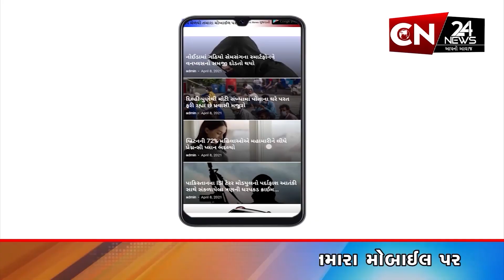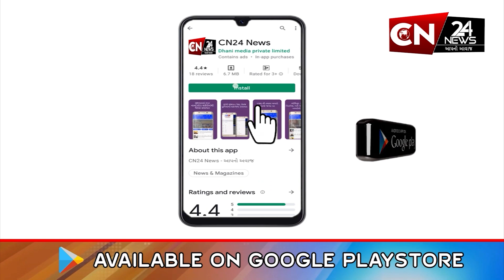ધોળકા : ભૂપેન્દ્રસિંહ ચુડાસમા અને ધારાસભ્ય કિરીટસિંહ ડાભી બન્યા વિધાનસભા સક્રિય સભ્ય